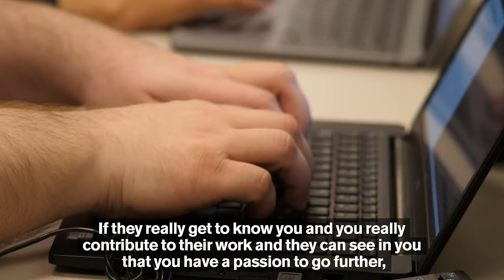Outstanding Grad, Fall 2019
Meet Paul - a graduate from the ASU New College at West campus with a Bachelor's degree in applied computing. Find out what the highlight of his experience was during his time as an ASU West student!